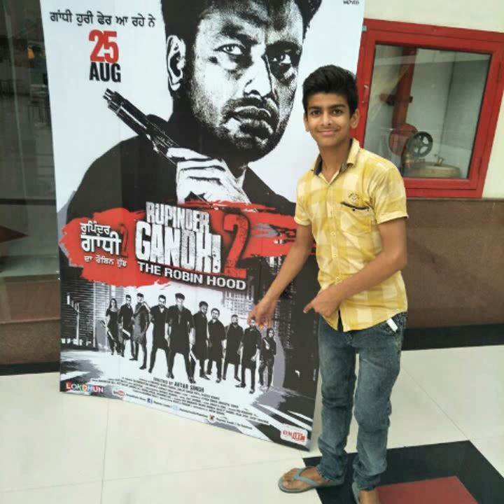Afzal khan film